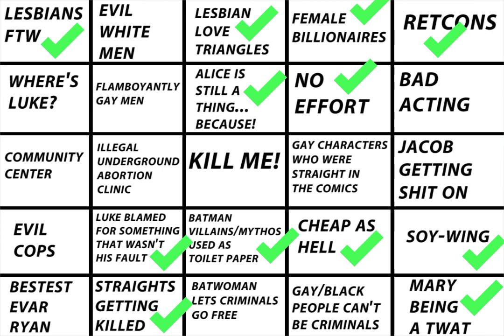BATWOMAN 3x09 REVIEW | Credibility Has Been Left For Dead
An episode in which lesbianism is more essential to human survival than water. I wish I were joking...